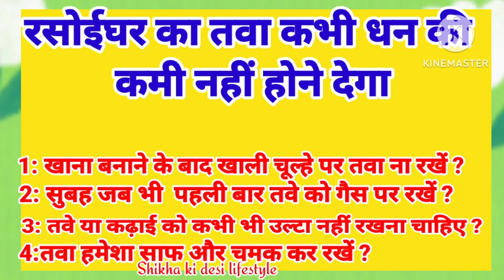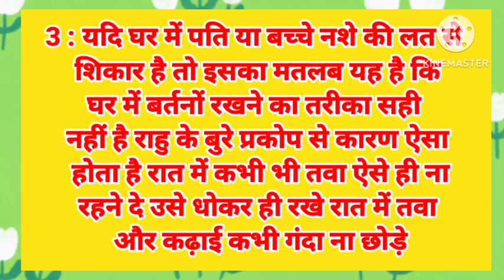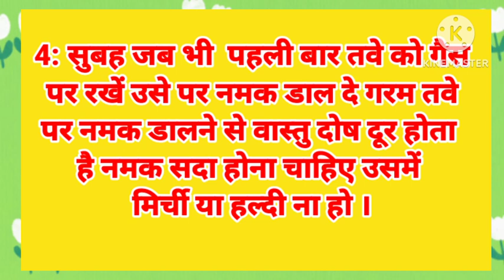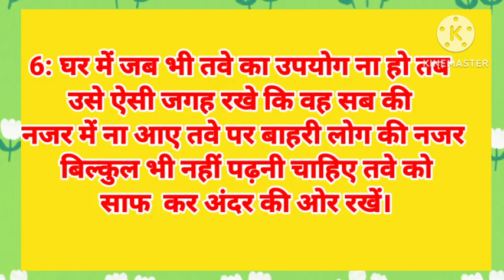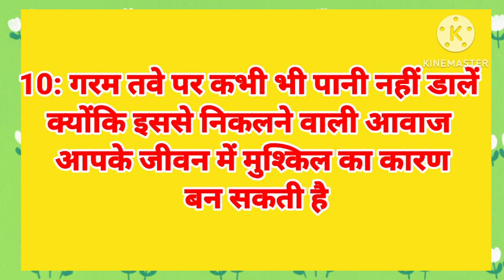न्यू घरेलू नुस्खे | Health Tips | Best Lines | Suvichar In Hindi | Quotes In Hindi | Hindi Stories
घरेलू नुस्खे | Health Tips | Best Lines | Suvichar In Hindi | Quotes In Hindi | Hindi Stories

Kitchen hacks
food hacks
life hacks
suvichar hindi
suvichar status
motivational suviachar
quotes
quotes motivation
motivational quotes
motivational quotes hindi
acche vichar
lessonable story
short story
moral story